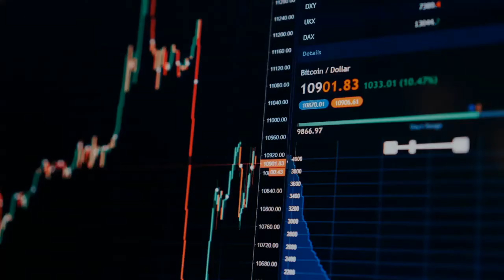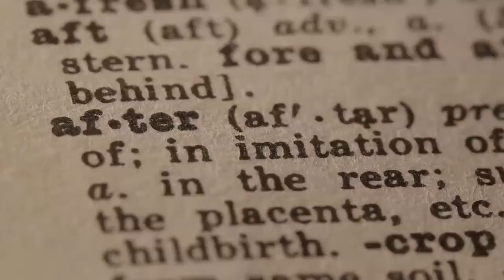"Investing for Growth" by Terry Smith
"Investing for Growth" by Terry Smith, CEO of the $46bn AUM firm, Fundsmith.